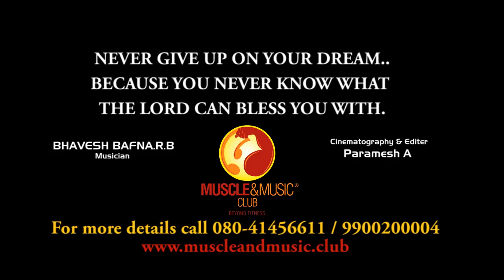Inspirational Success Story of SUYASH JADHAV -An Interview by BHAVESH BAFNA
Every once in a while, we hear an astounding story that makes us realise that the only thing standing between the impossible and our dreams is determination. 22-year-old Suyash Jadhav is representing India at the Rio Paralympic Games. He lost his hands at the age of 11 but that did not stop him from following his dreams.
A PROUD INDIAN SUYASH JADHAV #